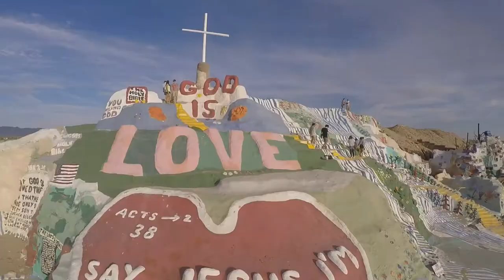LIFE AFTER GRAVITY - Salvation Mountain